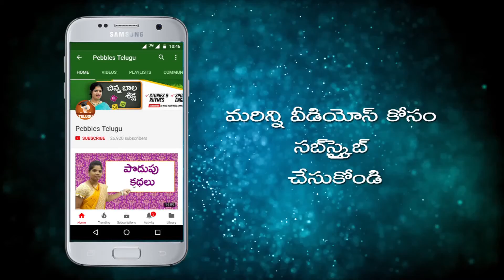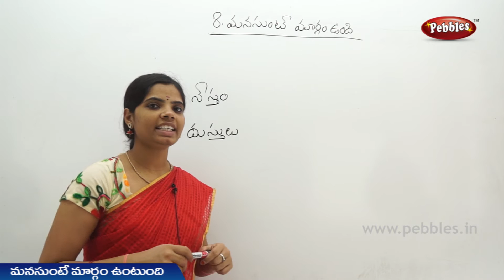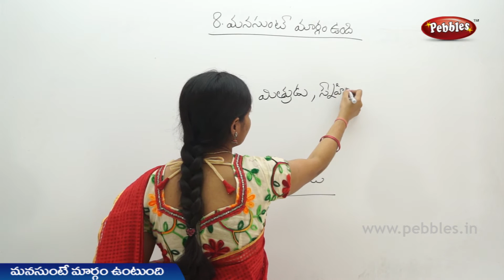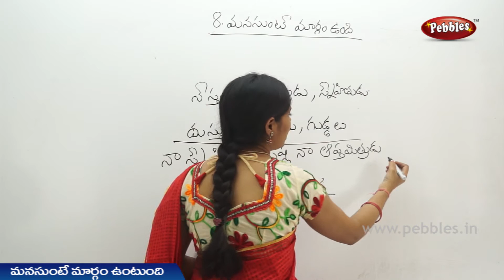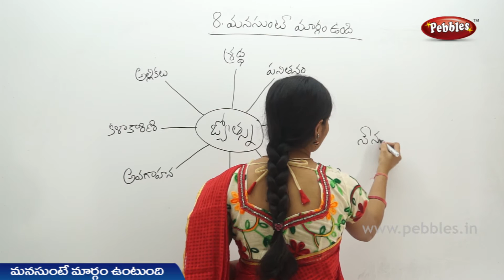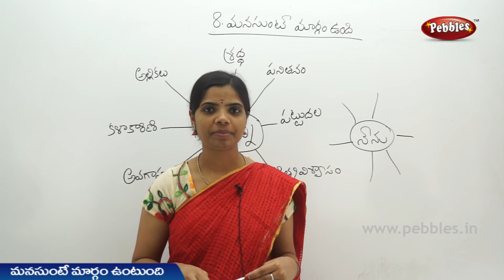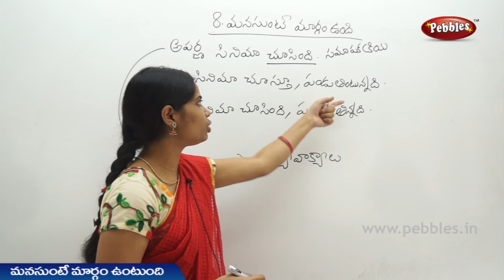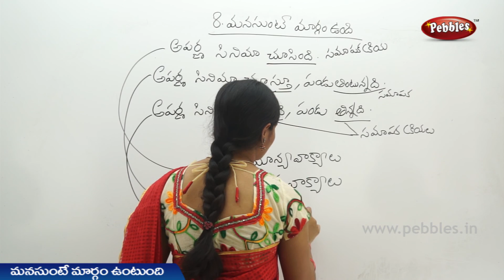Manasu Unte Margam Untundhi (Part-2) 5th Class Telugu Video Lessons & Rhymes | A.P Telugu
This video is a part of Pebbles Telugu 5th Class Text Book, Board of A.P for kids